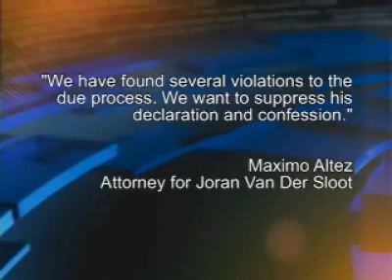Van Der Sloot Moved To Castro Castro Prison in Peru After Being Charged With Murder